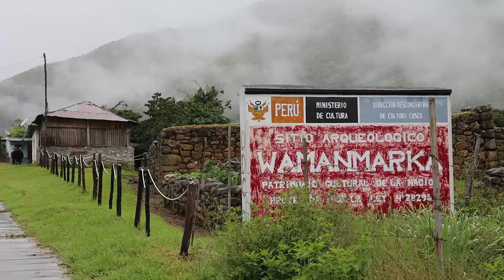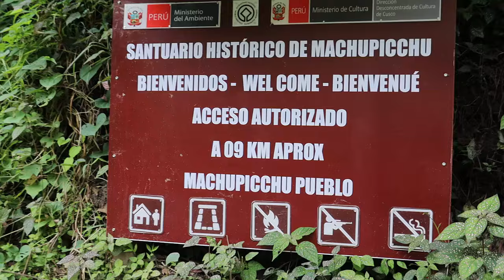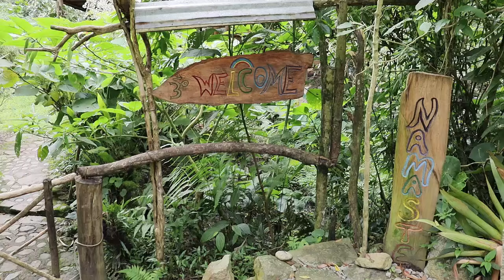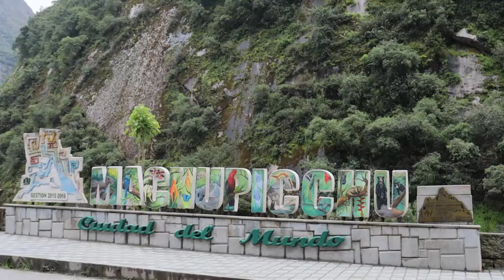🇵🇪😱¿Cómo LLEGAR a Machu Picchu CAMINANDO? | ¿Es COMPLICADO?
Llegamos a Machu Picchu caminando por la famosa ruta hidroeléctrica. Una travesía de un día completo, caminando por vías del tren para lograr conocer una maravilla del mundo en Perú.